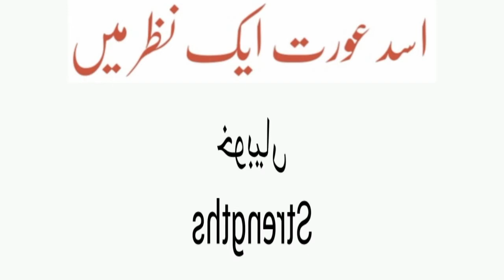Leo Women Personality - burj asad - leo horoscope - leo horoscope today - burj asad ki shakhsiyat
horoscope in urdu | aj ka din | daily urdu horoscope | daily horoscope in urdu

Aaj ka Din Kaisa Rahe Ga Sitaroon ki Roshni Me

it is an urdu horoscope and urdu astrology channel.  from simple things like urdu horoscope  daily horoscope or other issues such as favorable and unfavorable constellations  mutual relations  peace of mind  success  wealth  health  spirituality and psychological issues  etc.

Our updated content on the following topics; urdu astrology  astrology prediction  hoscop  weekly horoscope  urdu horoscope  daily horoscope  Horoscope  zodiac signs  aries  Sagittarius  Aquarius  urdu horoscope  daily horoscope  libra  Taurus  Capricorn  Pisces  Astrology  Zodiac  gemini horoscope  birth chart  horoscope today  star signs  virgo horoscope  libra horoscope  pisces horoscope  aries horoscope  chinese zodiac
scorpio horoscope  taurus horoscope  zodiac signs dates  capricorn horoscope  natal chart  aquarius horoscope  capricorn sign  aries horoscope today  gemini sign  free horoscope  libra horoscope today  aries daily horoscope  yahoo horoscope   is very popular with our viewers.
|| horoscope || zodiac signs || aries || sagittarius || aquarius || urdu horoscope || daily horoscope || libra || taurus

horoscope in urdu - cancer yearly horoscope 2021 in urdu | hindi, yearly forecast || prediction & remedies for 2021.

taurus 2021 horoscope in urdu  hindi  yearly forecast  predictions for 2021  vrishabh rashifal...
leo yearly horoscope for 2021 in urdu | hindi, yearly forecast || prediction & remedies for 2021.
virgo monthly horoscope february 2021 in urdu & hindi, monthly forecast, prediction & remedies.
sagittarius 2021 predictions by haris azmi | yearly horoscope 2021.